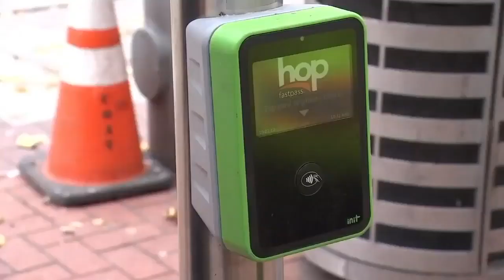Friday morning FOX 12 flash briefing (4/3)